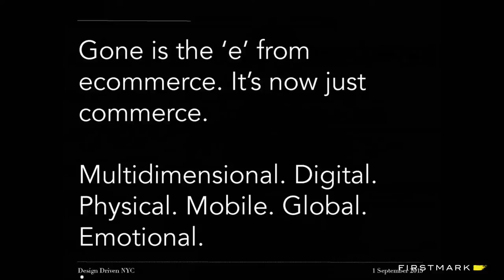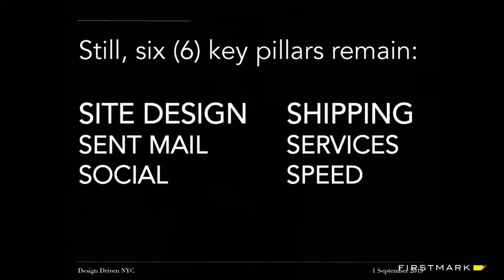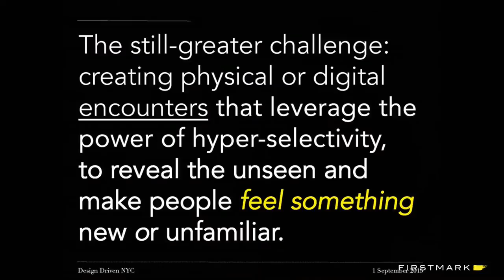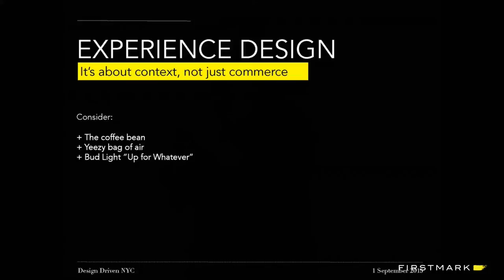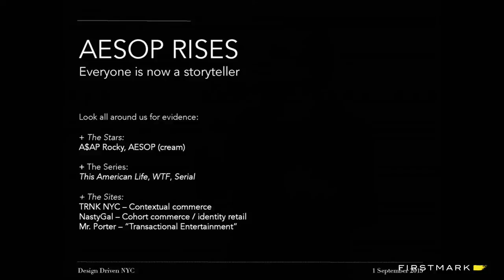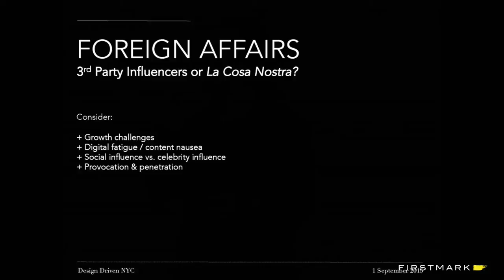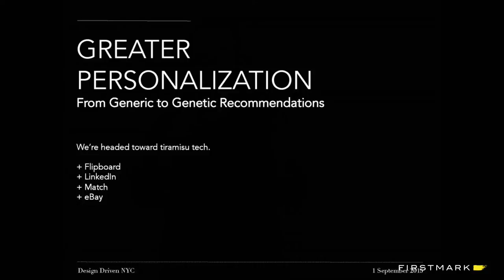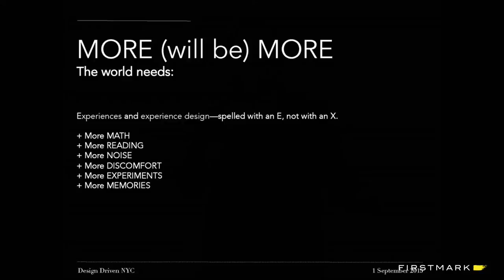The Future of Commerce - eBay's Chief Curator [Design Driven NYC / FirstMark]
Michael Moskowitz, the Global Chief Curator at eBay, presented at Design Driven NYC in September 2015. He spoke about the future of commerce, including the rapid change from consumer discovery to consumer serendipity.